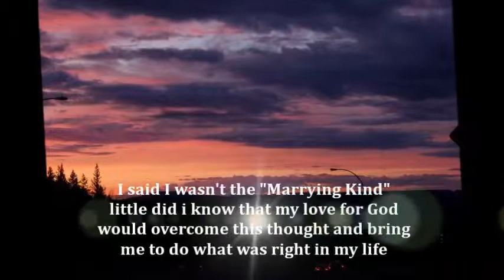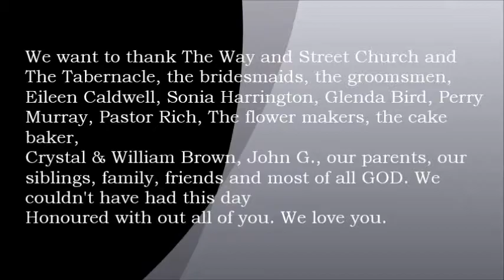This is My Desire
Had to re-do this one- :-)